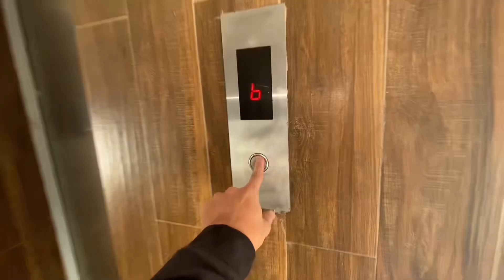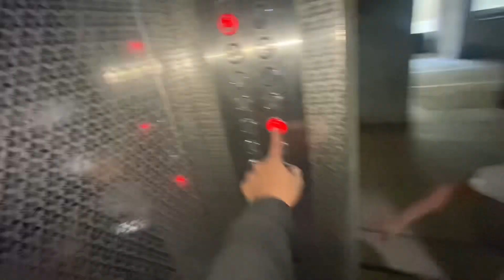Cobra snake pakar liya 😳🐍 Karachi Seaview point par😍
Cobra Snake pakar liya😳🐍 Karachi sea view point per 😍